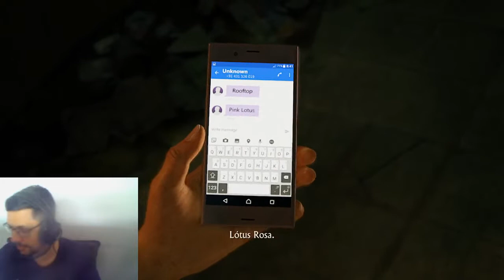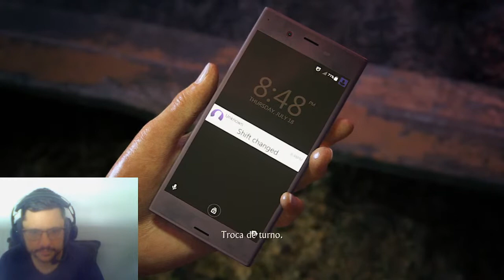Uncharted: The Lost Legacy - A revolta- a porta vermelha, ENCONTRANDO NADINE E TRETA PT 1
Steam: Sandalhas

Steamcraft: Sandalhas